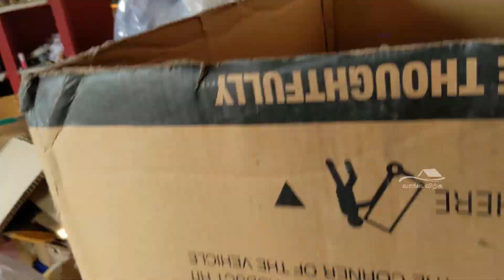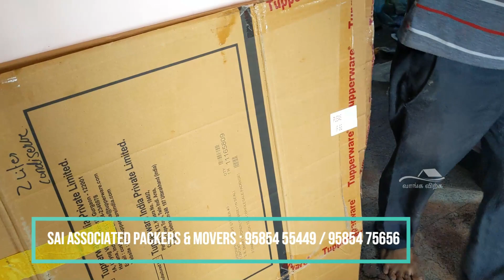வீடு மாற்ற போறீங்களா ? கவனிக்க வேண்டிய விஷயங்கள் Packers and movers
planning to shift house ? Things to do while shift your house holds

வீடு மாற்றும் போது கவனிக்க வேண்டிய விஷயங்கள்

Sai Associated packers and movers ( Pondicherry )  : 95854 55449 / 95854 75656